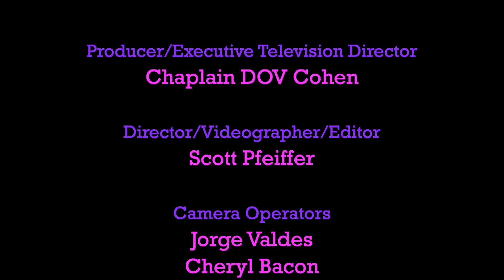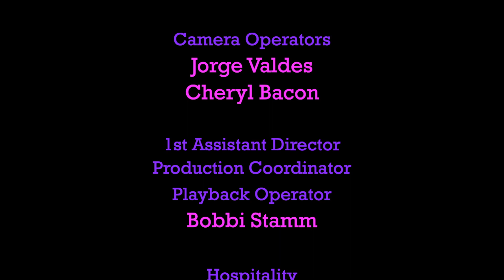Tony Selvage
New Age Musical Genius